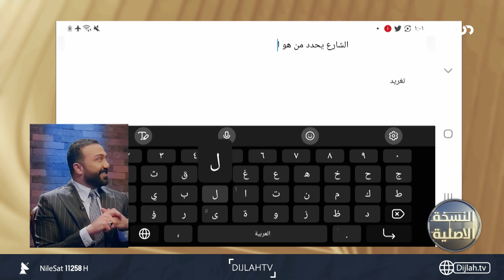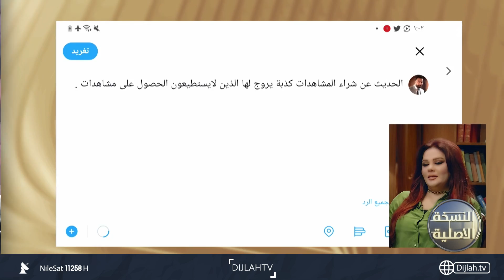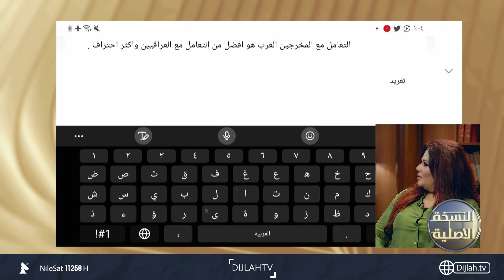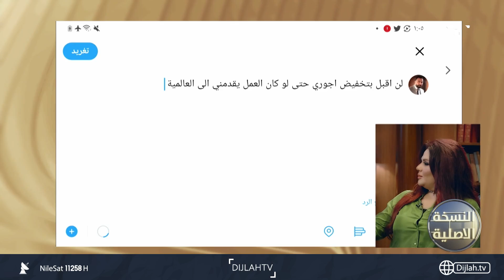تتابعون حلقة جديدة من برنامج النسخة الاصلية مع ايناس طالب مع ضيفنا الفنان مصطفى العبد الله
تتابوعون حلقة جديدة من برنامج النسخة الاصلية مع ايناس طالب مع ضيفنا الفنان مصطفى العبد الله

10891📺 افقي
10892📺 افقي
10893📺 افقي